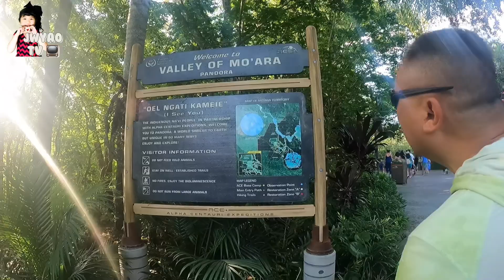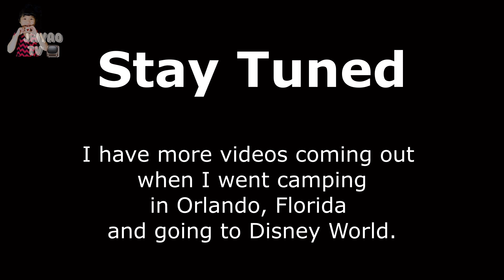[JWYao TV] Disney's Animal Kingdom / Avatar Flight of Passage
Disney's Animal Kingdom Theme Park

and don't forget to give a thumbs up 👍🏼